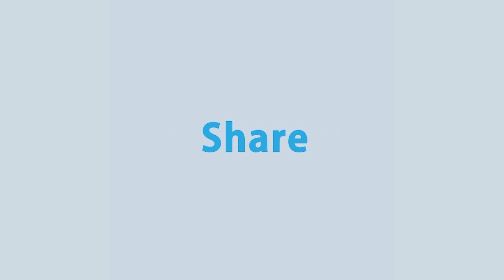করোনা সংক্রমণ বেড়ে যাওয়ায় চাঁপাইনবাবগঞ্জে এক সপ্তাহের লকডাউন ঘোষণা করেছে জেলা প্রশাসন | Rtv News